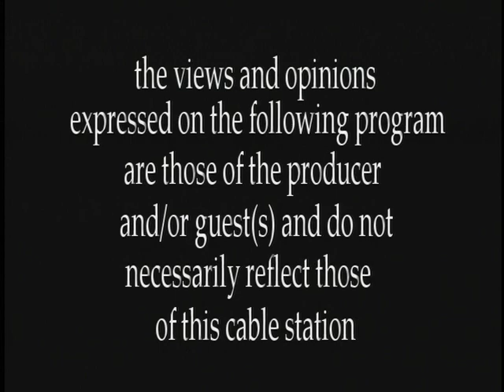Dear Sandy: United Way of Westchester/Putnam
NYS Assemblywoman Galef interviews the Executive Director of the United Way of Westchester